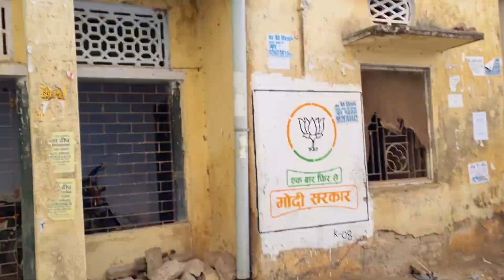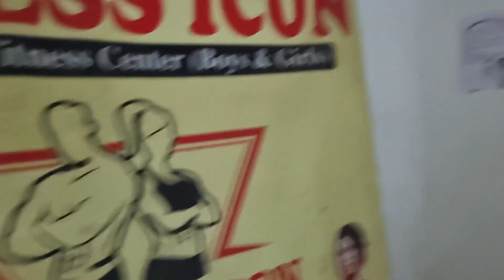Chest press workout || Chest Day